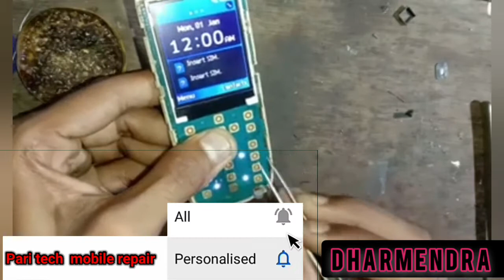Samsung B313E Keypaid Not Working 2,5,8,0 jumper 100% solution Samsung B313e keypad not working pari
Samsung B313E Keypaid Not Working 2,5,8,0 jumper 100% solution//Samsung B313e keypad not working
परी टैग मोबाइल रिपेयर